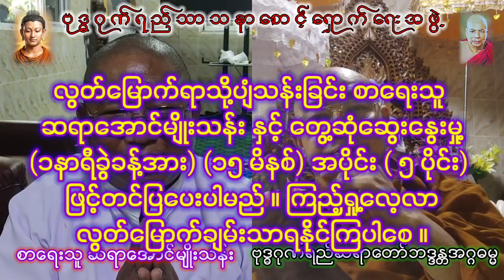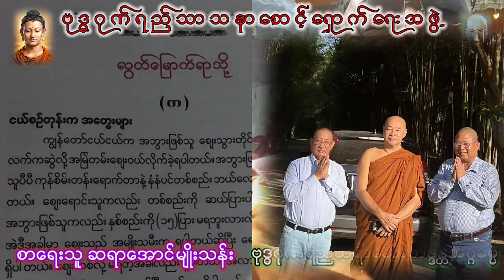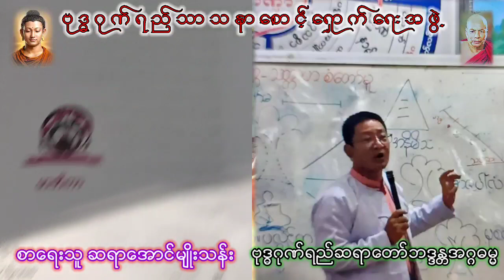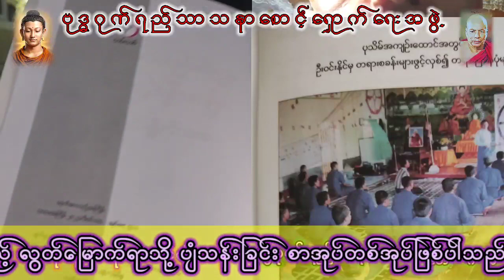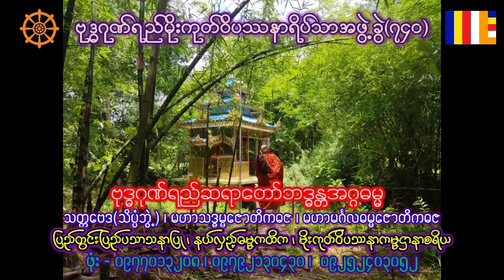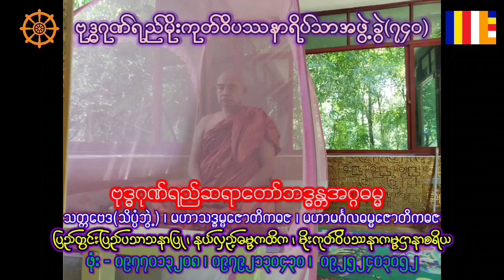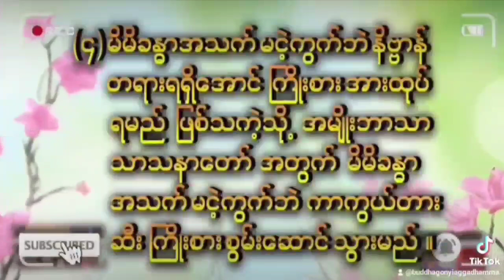လွတ်မြောက်ရာသို့ပျံသန်းခြင်းစာရေးသူဆရာအောင်မျိုးသန်းနှင့်တွေ့ဆုံခြင်း (အပိုင်း ၄)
လွတ်မြောက်ရာသို့ပျံသန်းခြင်း စာရေးသူ ဆရာအောင်မျိုးသန်း နှင့် တွေ့ဆုံဆွေးနွေးမှု့(၁နာရီခွဲခန့်အား) (၁၅ မိနစ်) အပိုင်း ( ၅ ပိုင်း) ဖြင့်တင်ပြပေးပါမည် ။ ကြည့်ရှု့လေ့ လာ လွတ်မြောက်ချမ်းသာရနိုင်ကြပါစေ ။

အောင်မြင်သူတိုင်းမှာကောင်းမွန်ပြည့်ဝသောအရည်အခြင်းကောင်းတွေရှိကြပါသည် ။

အကျဉ်းထောင်ကို တရားရိပ်သာဖြစ်အောင် စွမ်းနိုင်သူသည် ကိုယ့်ဝန်ကိုထမ်း လူ့အစွမ်းရှိကြသူများဖြစ်ပါသည် ။

ပဋိစ္စသမုပ္ပါဒ်စက်ဝိုင်းတရား လေ့လာသူတိုင်းမဖြစ်မနေဖတ်သင့်သည့် လွတ်‌ေမြာက်ရာသို့ ပျံသန်းခြင်း စာအုပ်တစ်အုပ်ဖြစ်ပါသည် ။

ကုသိုလ်ကံပေး မရသေး နှောင့်နှေးဗျာပါ မရှိရာ  ၊ သံသရာခန္ဓာနှင့် ဆပ်ဖို့ ရပ်နိုင်ကြပါစေ ။

သလိပ်ပျော်ငုံဆေး ဘုန်းပေးရင်း တွေ့ဆုံဆွေးနွေး တင်ပြမိပါသဖြင့် အမှားရှိက ခွင့်လွတ်နားလယ်စေလိုပါသည် ။

ဆရာအောင်မျိုးသန်းနှင့်တွေ့ဆုံခြင်း (အပိုင်း ၁)

ဆရာအောင်မျိုးသန်းနှင့်တွေ့ဆုံခြင်း (အပိုင်း ၂)